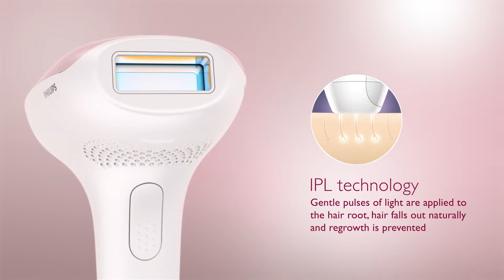Philips Lumea SC1991/00 - Nopein IPL-ratkaisu erityisesti vartalolle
Unohda ärtynyt iho ja pistelevä sänki, Lumea IPL vähentää karvojen takaisinkasvua ja antaa sinulle sileän ihon jopa 8 viikoksi! Lumea IPL Essential - nopea ja helppo IPL-ratkaisu kasvoille ja vartalolle.

Sileä iho jopa 8 viikkoa
Kliinisesti todistettu vaikutus
Vältä pistelevää sänkeä ja ihon ärtymistä
Soveltuva lisävaruste kasvoille sekä käsivarsille ja säärille
120 päivän rahat takaisin -tyytyväisyystakuu